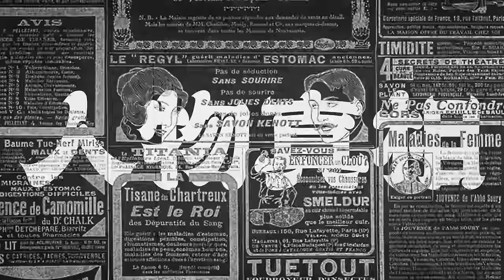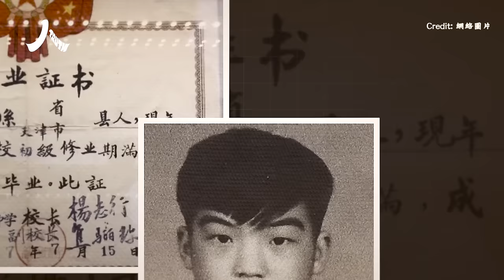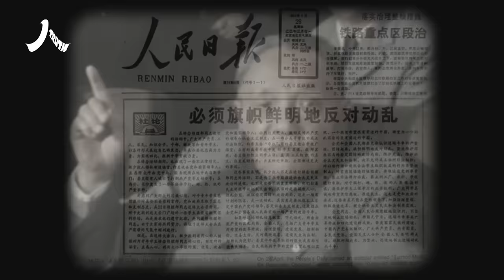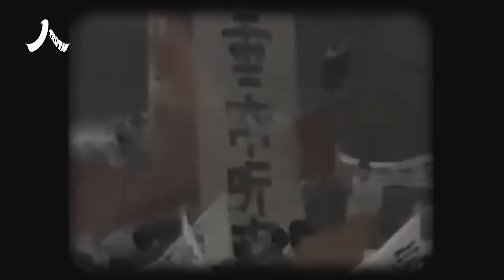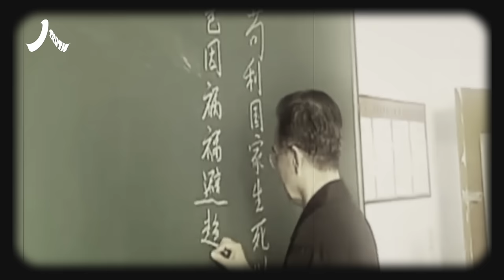文革再來 溫家寶預言成真 | 溫家寶 李克強 中共 |【人物真相】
00:00  溫家寶的天鵝輓歌
01:08  一個平民的意外官運
03:44 「三朝」不倒之謎
09:57 胡溫十年
15:57 被封殺的輓歌

引言：溫家寶從小在傳統教育中受岳飛、諸葛亮等偉大人物感染，發奮學習，立志報國。在中共改革潮起時，衝上了浪尖，從地質局幹部走進中央權利層。歷任胡耀邦、趙紫陽和江澤民三朝中辦主任不倒，又在胡派與江派鬥爭中成為雙方都接受的總理。改革面臨死亡，他一唱三歎難挽留，特別是他反左和防止文革復辟為自己樹立了更多政敵……

發表時間：2024年 1 月8  日
責任編輯：Jinbo